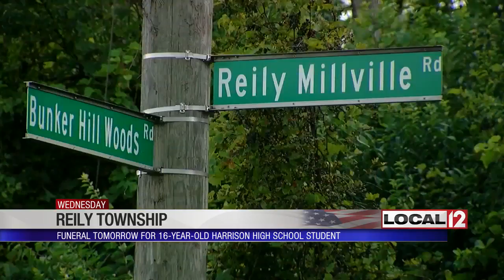Investigators say teen driver died when she pulled out in front of construction vehicle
REILY TOWNSHIP, Ohio (WKRC) - The Butler County Sheriff's Office says a 16-year-old driver killed in an accident in Reily Township, pulled out in front of a vehicle used for construction work.

Investigators say Kayla Duerler was driving on Reily Millville Road near Bunker Hill Woods Road when she pulled out in front of a piece of heavy machinery. Kayla was pronounced dead at the scene.

Duerler was a junior at Harrison High School.